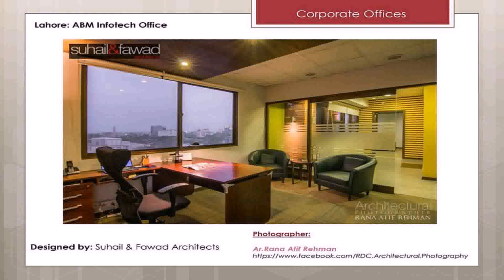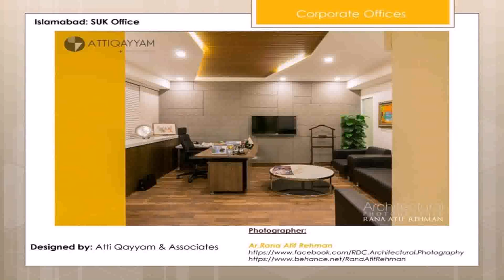Office Interior Design In Pakistan